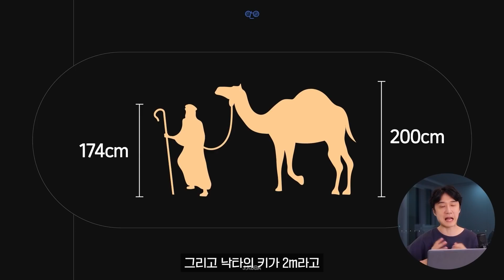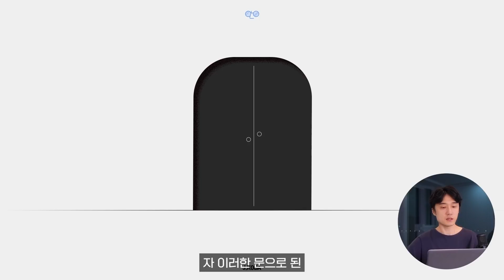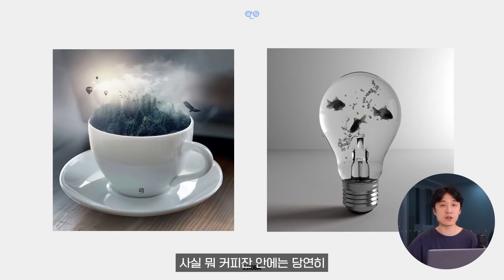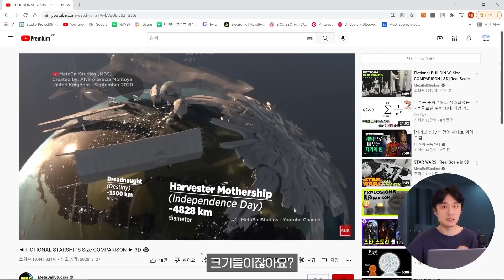디자인 꿀팁 ‘스케일감’ 활용하기 // 존코바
📖 '클릭을 유도하는 유튜브 디자인' (존코바 지음)

00:00 드립으로 시작하는 인트로
00:19 스케일감이란?
00:58 기준점 만들기
03:20 공간 재배치
05:01 타이포그래피 스케일감
05:38 스케일감을 느낄 수 있는 존코바 최애 영상

✂편집 : MOOB